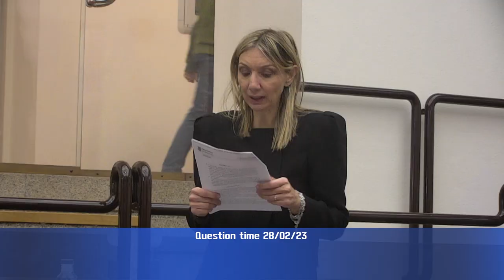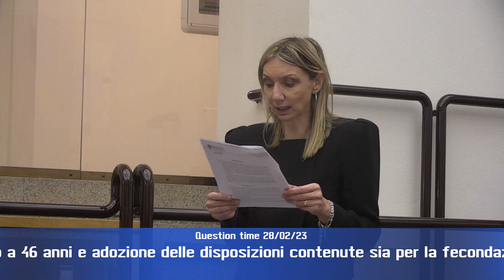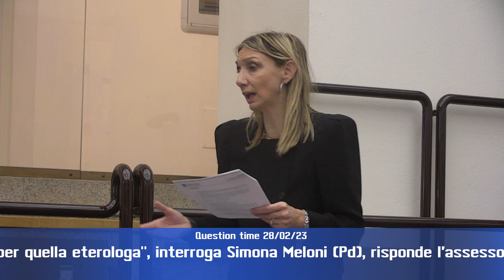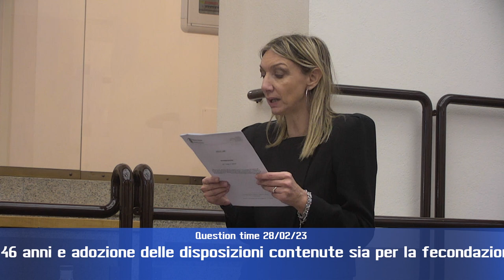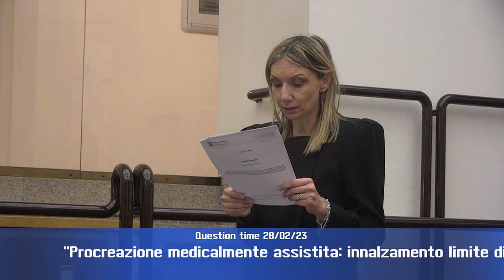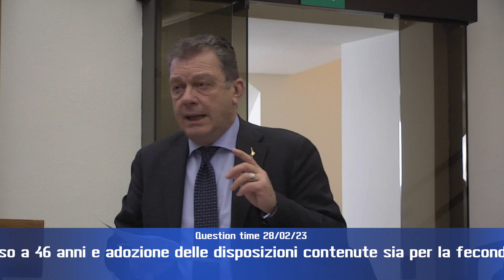Question time 28/2/23 3 parte di 4 HD